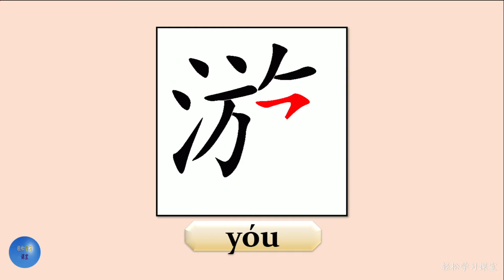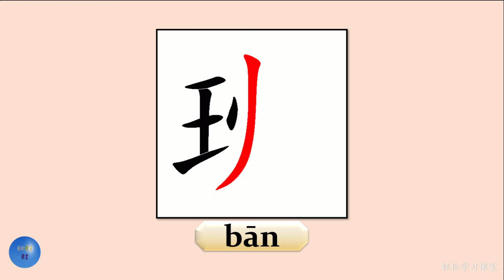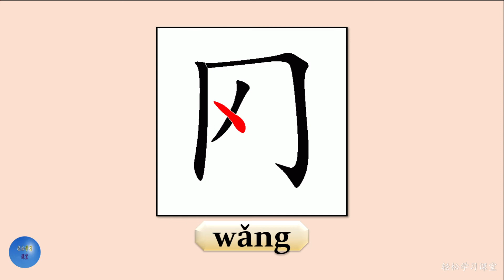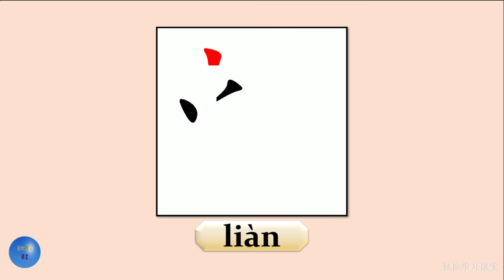Verb 动词12 How to write 旅游 travel 运动 exercise 上班 go to work 上网 surf the Internet 锻炼 physical exercise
Verb, 动词,
旅游, travel, 运动, exercise, 上班, go to work, 上网, surf the Internet, 锻炼, physical exercise,
How to write 旅游 travel in Chinese,
How to write  运动 exercise in Chinese,
How to write 上班 go to work Chinese,
How to write 上网 surf the Internet in Chinese,
How to write 锻炼 physical exercise in Chinese,

How to pronounce 旅游 travel in Chinese and English,
How to pronounce  运动 exercise in Chinese and English,
How to pronounce 上班 go to work Chinese and English,
How to pronounce 上网 surf the Internet in Chinese and English,
How to pronounce 锻炼 physical exercise in Chinese and English,

How to say 旅游 travel in Chinese and English,
How to say  运动 exercise in Chinese and English,
How to say 上班 go to work Chinese and English,
How to say 上网 surf the Internet in Chinese and English,
How to say 锻炼 physical exercise in Chinese and English,

旅游 travel in Chinese and English,
运动 exercise in Chinese and English,
上班 go to work Chinese and English,
上网 surf the Internet in Chinese and English,
锻炼 physical exercise in Chinese and English,